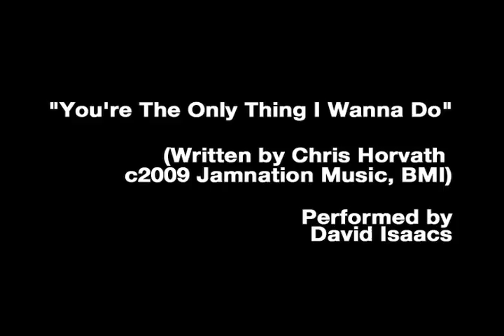Delicious - A Funny Short Film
Delicious is a short film about love, lust, ice cream and orgasms. Please "like" and comment and share if you enjoy! Directed and Produced by Colin Campbell.  Written by John Sylvain.  Starring Kimberly Atkinson and John Bigham. Cinematography by Chris Chambers.  Music by Chris Horvath.  Edited by Stan Yan.  Made in 48 hours for Instant Films. Comedy.